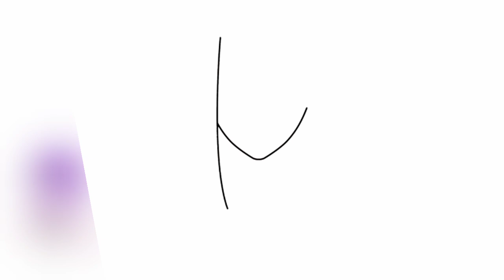How to draw chainsaw / Netflix Web design video official trailer